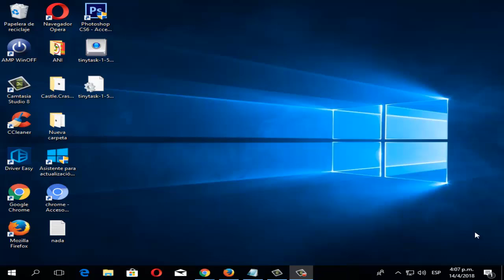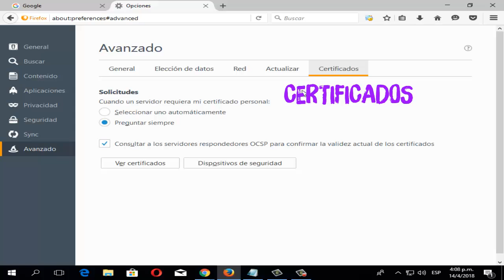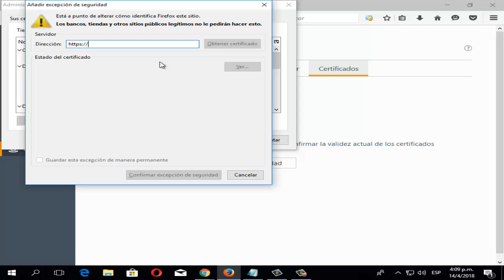Error sec_error_unknown_issuer sec_error_untrusted_issuer en Mozilla Firefox I SOLUCIÓN 2025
En este video tutorial se dara a conocer Error certificado confianza en Firefox sec_error_unknown_issuer sec_error_untrusted_issuer en Mozilla firefox en windows 7/8/10 de una manera facil y sencilla

Videos Recomendados